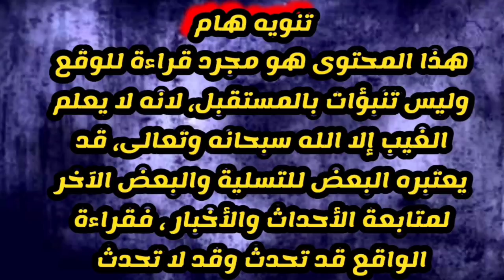توقعات مثيرة للجدل من أشهر المتوقعين العالميين وأدلة خطيرة على صدق توقعاتهم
شاهد ايضا
توقعات ليلى عبد اللطيف توقعات 2021